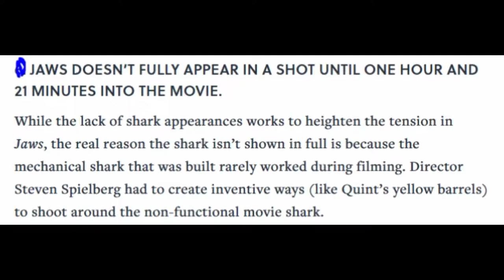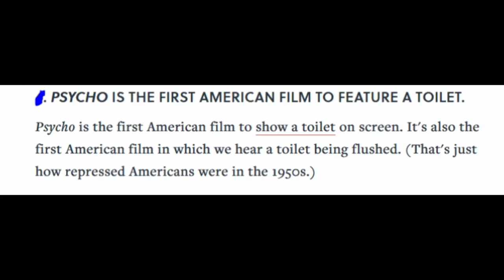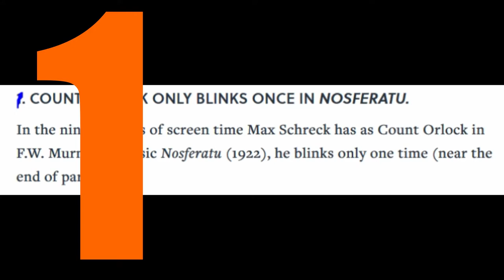5 Facts on Horror Movies (Without Music)